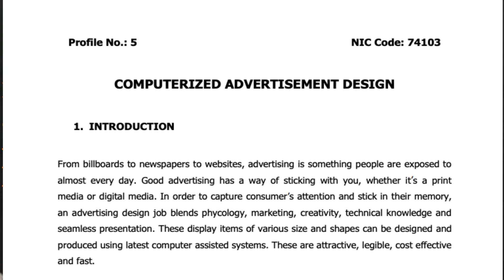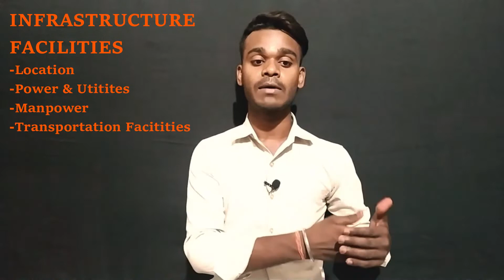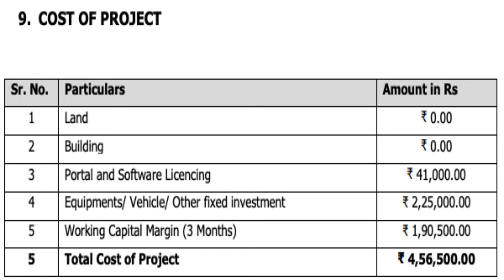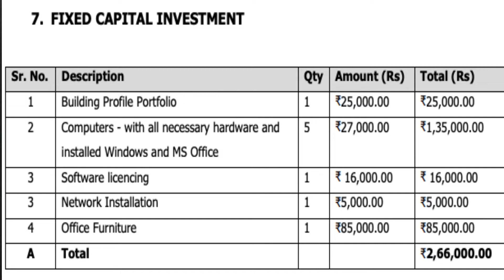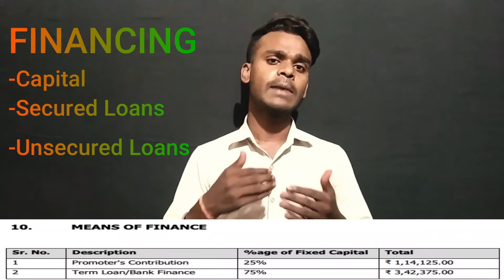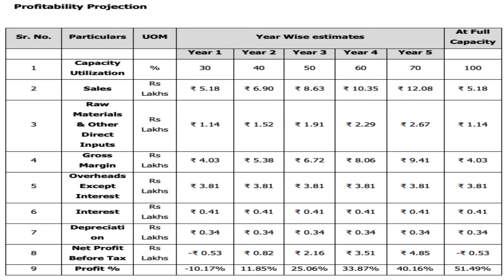Project Report बनाना सीखें MSME Loan के लिए | How to Make Project Report for Bank Loan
In this Video Explain How to Make Project Report For Msme Loan & Business Loan

Msme Registration
Trade License
Partnership Registration
NGO/SOCIETIES/TRUST Registration